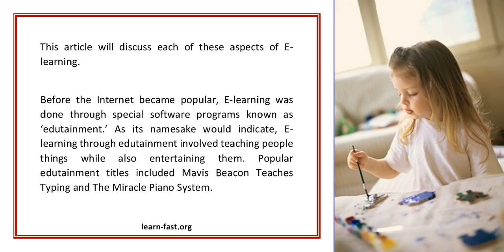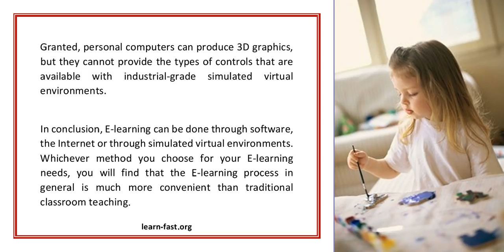The Ins And Outs Of E learning